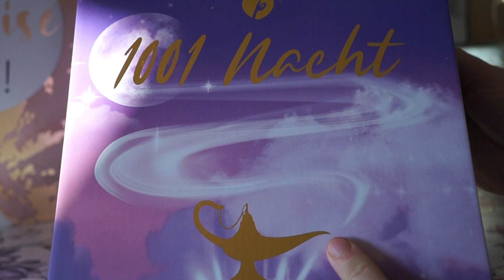1001 Nacht Pinkbox 2022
Werbung selbst bezahlt und Namensnenung